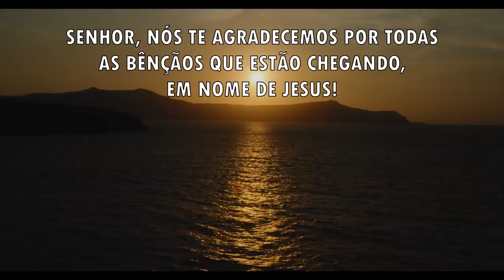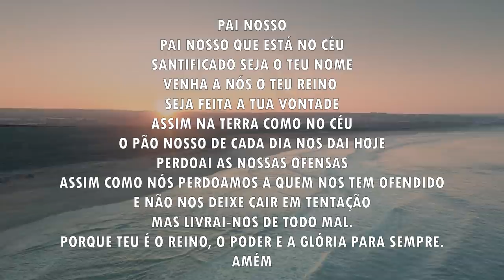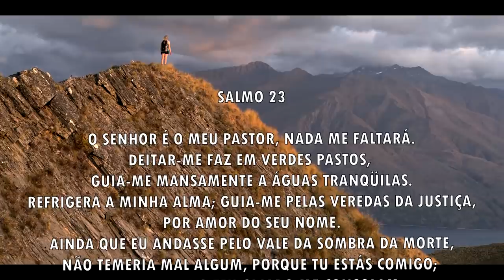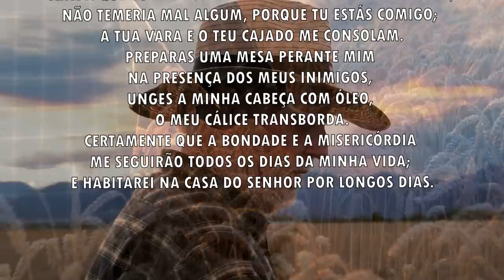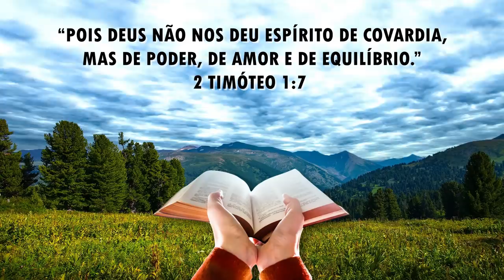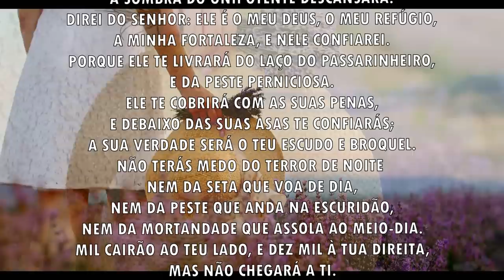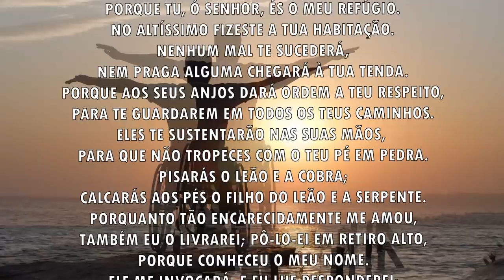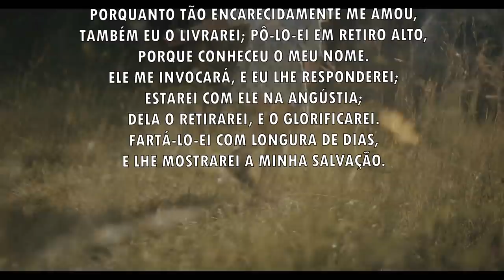Oração da manhã - Agradeça a Deus por todas as bênçãos que virão - 03/10/2021